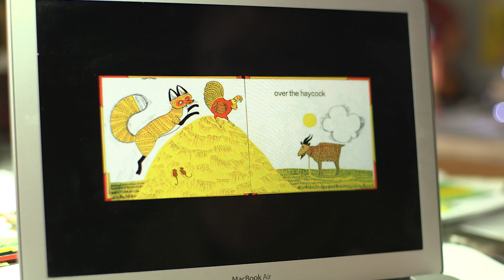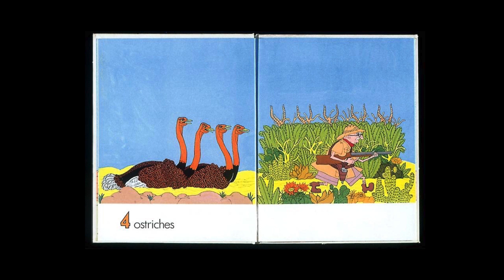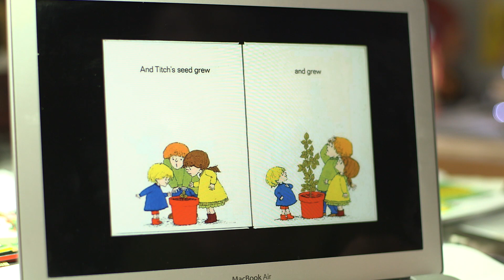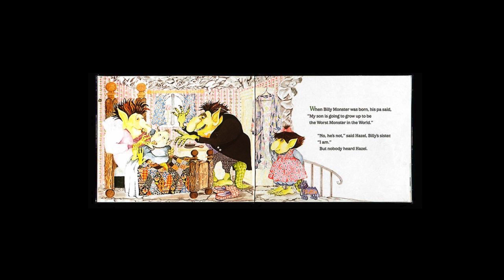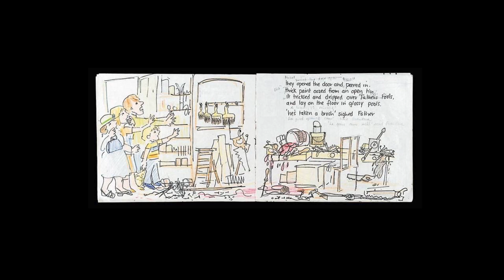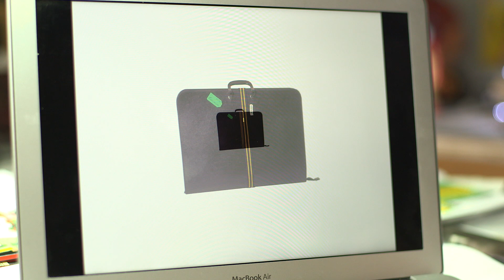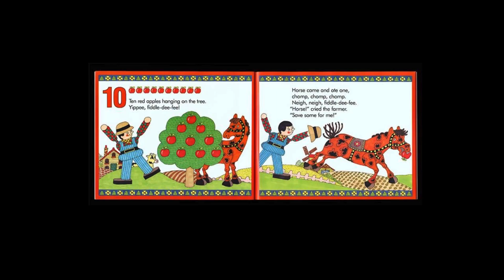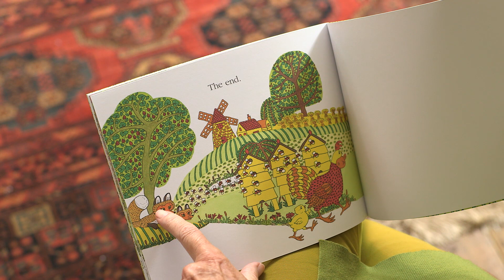Pat Hutchins Reads and Talks About Some of Her Books